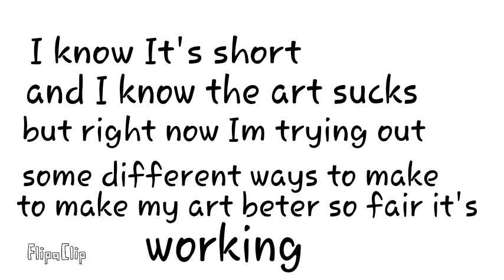My oc Batty!